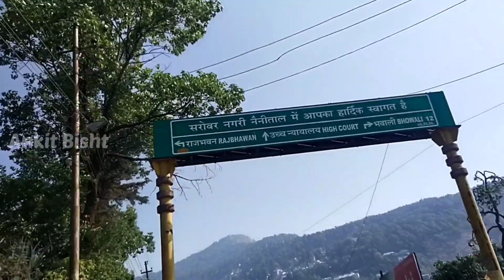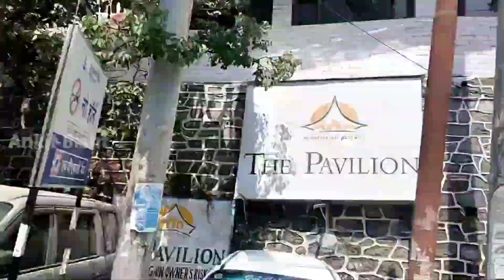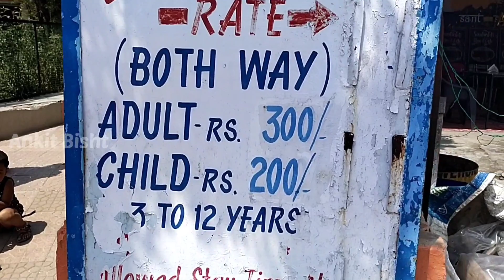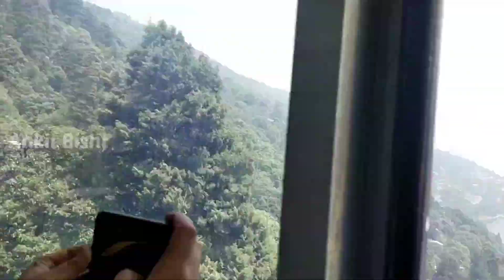Nainital Raj Bhawan || Best place for Summer Trip || nainital Vlog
नैनीताल की खूबसूरत वादियों के बीच बसा राज भवन जो 1897 मे ब्रिटिश सरकार द्वारा बनाया गया था जो अंग्रेजो का घर हुआ करता था अंग्रेज खुद यहां रहा करते थे और अब यह आकर्षण का विषय है जो सैलानियों के लिए खोल दिया गया है पर्यटक यहां भारी मात्रा में आते है यह ठीक नैनीताल में स्थित है

Daily Vlogs
nainital mallroad
Village vlogging
Village Tour vlog
Garhwali vlog
Best tourist place
Nainital Snowfall
Street Food